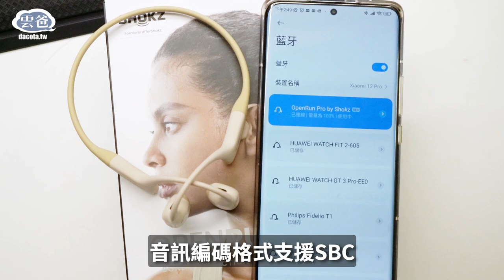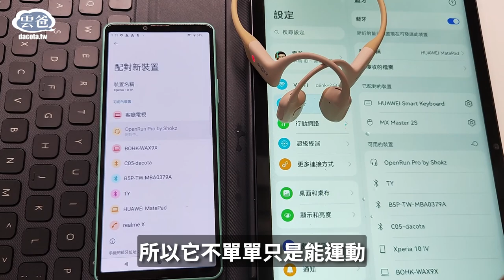【雲爸開箱】骨傳導藍牙耳機 SHOKZ OPENRUN Pro S810